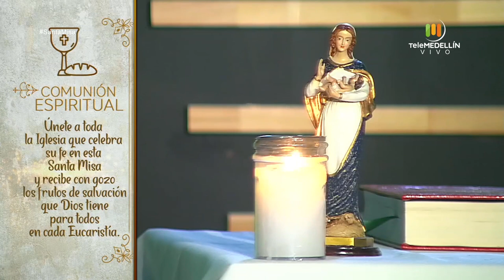SANTA MISA 7 de julio de 2020 [Santa misa] Telemedellín